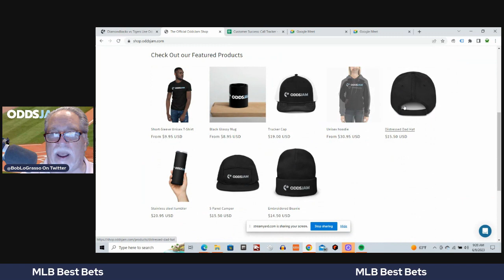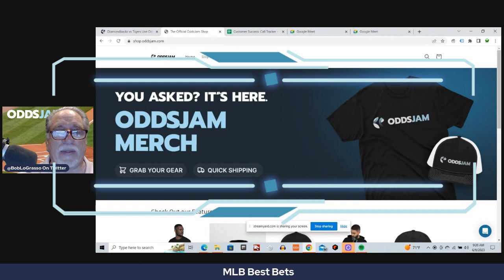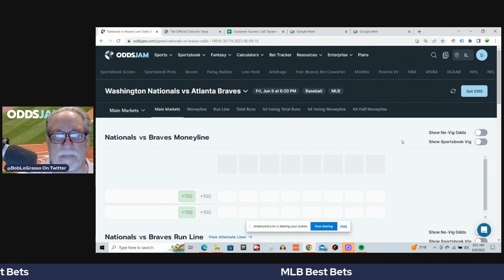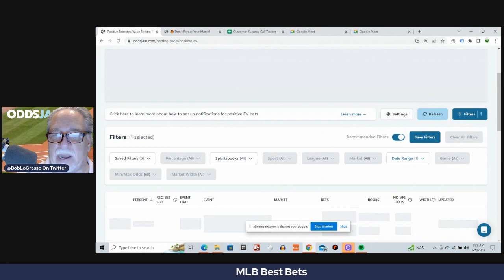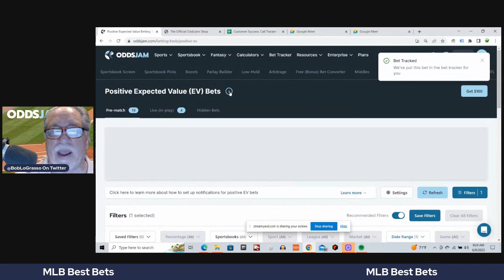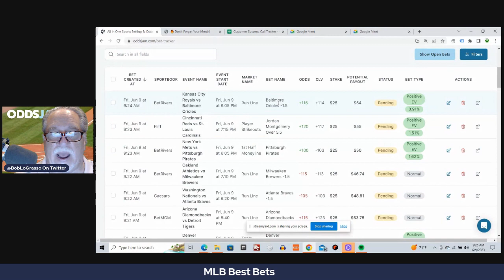MLB Best Bets For 6/9/23 | MLB Picks & Predictions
In this video Bob will show some of his best bets for today in MLB.  He will  be using the tools on OddsJam to find some +EV plays.  Bob will also be highlighting all of the tools on the OddsJam website and explaining the value of each tool.  Bob will be talking about everything that is related to sports, including sports betting.